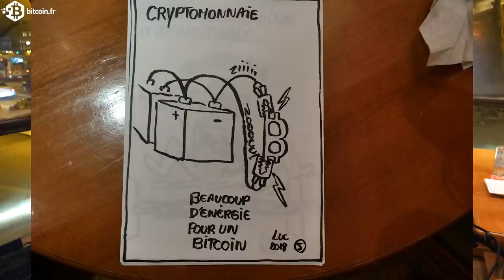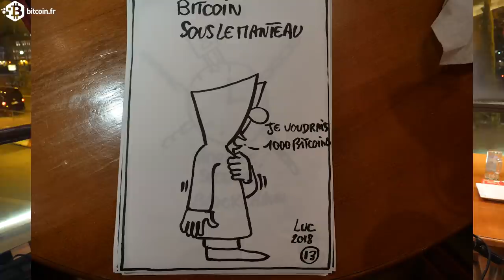Bitcoin au bar des sciences - Ricardo Pérez Marco & Emmanuel Alfonsi